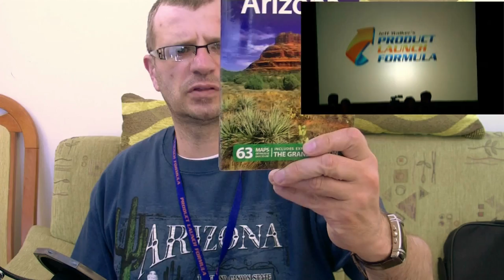Relacja z PLF3 Live Event 2011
Filmik pokazujący moją krótką relację z PLF3 Live Event w Scottsdale w stanie Arizona. Product Launch Formula jest najlepiej sprzedawanym produktem w marketingu internetowym, a jej Twórca organizuje dla jej właścicieli coroczne szkolenia połączone z pewną formą treningu i warsztatów. Równocześnie jest okazja do obejrzenia na żywo fachowców z branży marketingu internetowego